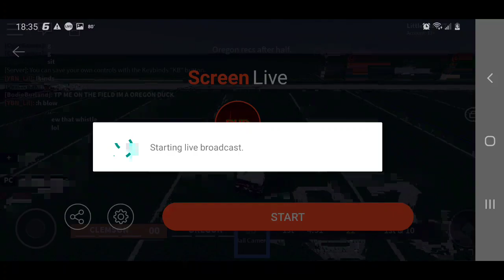ICFA Clemson vs Oregon w/ Commentary